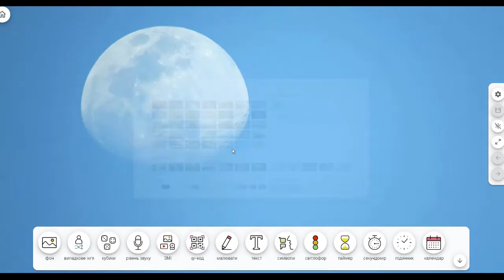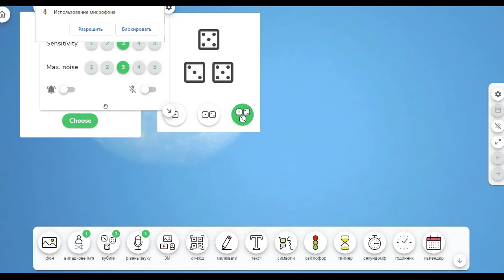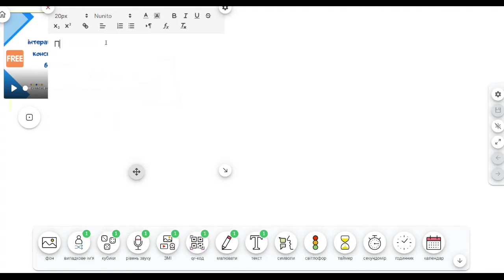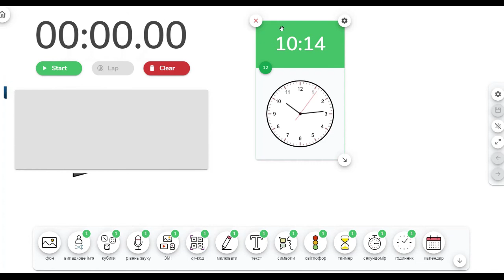Classroomscreen - віртуальна інтерактивна дошка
Можна використовувати безкоштовно без реєстрації і з реєстрацією.
Детальніше:
За допомогою цього набору інструментів
1. Вибрати фон.
Фон може нести в собі елемент дидактичної задачі. Наприклад, контурна карта, портрет відомого історичного персонажа тощо.
2. Вибрати мову (існує підтримка української мови)
3. Використання таймера та годинника.
4. Світлофор
Цей інструмент може бути використаний як сигнал для початку роботи (зелене світло) або до її припинення (червоний). Або учень, працюючи у інтерактивної дошки, може натиснути червоний колір, як сигнал допомоги, труднощів, що виникли або нерозуміння навчальної задачі.
5. Вибір учня випадковим чином (потрібно внести список учнів і при натисканні інструменту буде відображатися прізвище одного учня).
6. Режим малювання.
7. Режим введення тексту.
8. Створення QR-коду.
9 Вставка: малюнок, відео, посилання.